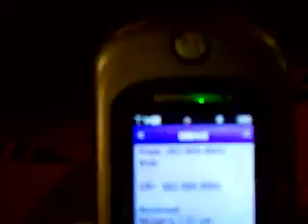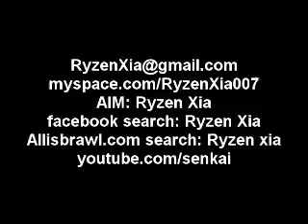ColossalCon 09 - Part 6 - Frank Nakata and Garam Xia wandering the halls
While I'm in the bathroom hiding waiting for them to tell me what's going on, they're getting lost in the huge ass hotel. LoL.